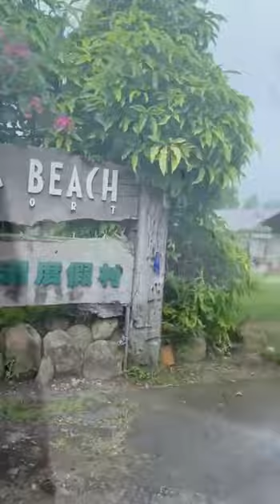Percutian Ramles enggau family ba Sematan Lundu